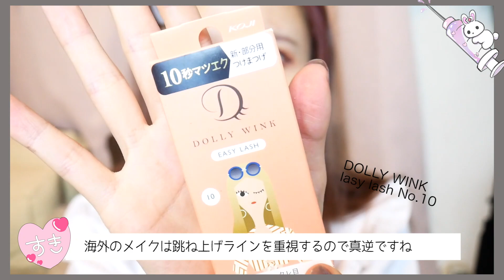KAWAII TROUBLEMAKER makeup [JAP SUB]【地雷系メイク を英語で解説】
Hello!

So today, I will introduce you to the world of Japanese dark side of kawaii makeup.

This make up is called the "Jirai-kei" makeup, which literally means land mine makeup which is a metaphoric representation of a characteristic of a certain type of girl.

So I hope you enjoy and make sure to follow other social medias of mine!

今回は今流行りの地雷系メイクを英語で説明することに挑戦してみました！
やはり地雷系といえどそれを説明するとなるとかなり難しく・・・
どのように説明したかは本編で！

また、次回動画では久しぶりの自己紹介動画を複数の言語で挑戦したいと思っているので、質問も募集します！コメントお待ちしております。

love, Rena May